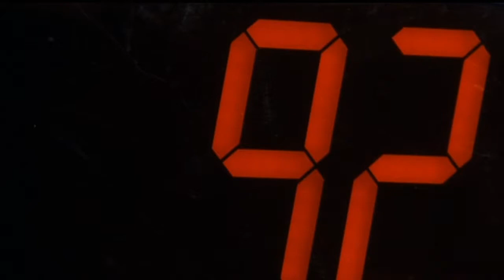Robocop 1987 - Murphy Becomes the Robocop || MovieClips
I hope you enjoy this clip from this classic movie! Let me know what are your favorite scene(s) from this movie???

RoboCop is a 1987 American science fiction action film directed by Paul Verhoeven, with a screenplay by Edward Neumeier and Michael Miner. The film stars Peter Weller, Nancy Allen, Daniel O'Herlihy, Ronny Cox, Kurtwood Smith, and Miguel Ferrer. Set in a crime-ridden Detroit, in the near future, RoboCop centers on police officer Alex Murphy (Weller) who is murdered by a gang of criminals and subsequently revived by the megacorporation Omni Consumer Products as the cyborg law enforcer RoboCop. Unaware of his former life, RoboCop executes a brutal campaign against crime while coming to terms with the lingering fragments of his humanity.